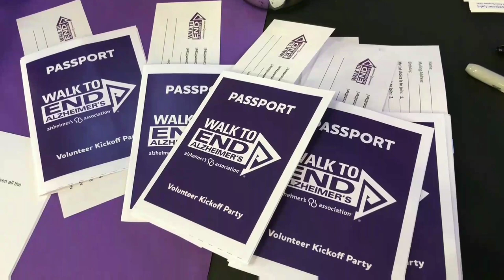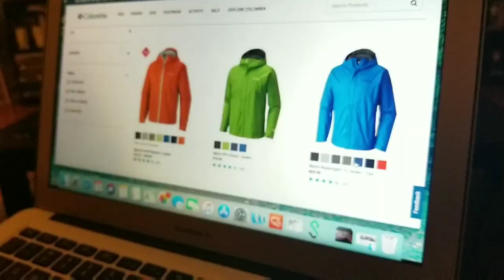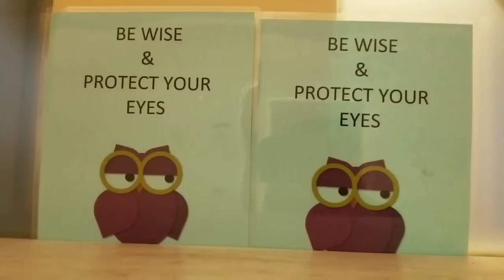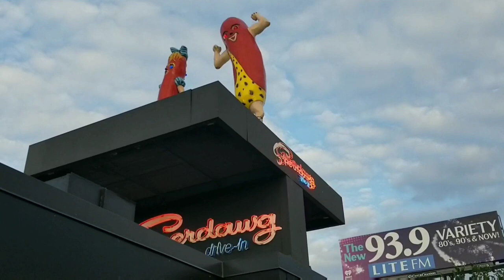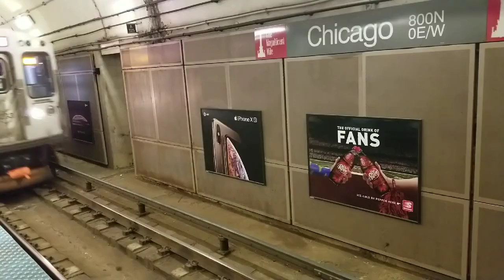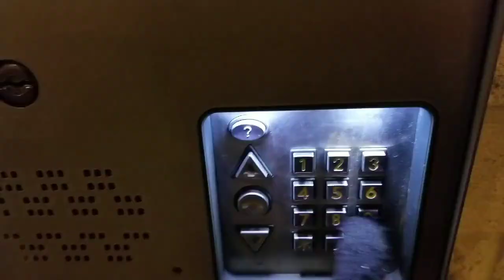One Second Every Day - Allison and Mike 2018